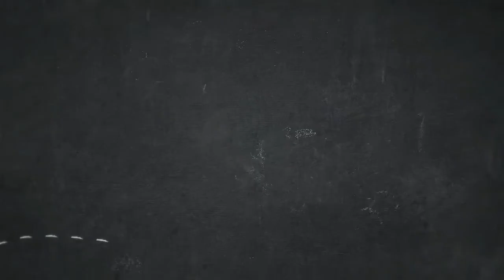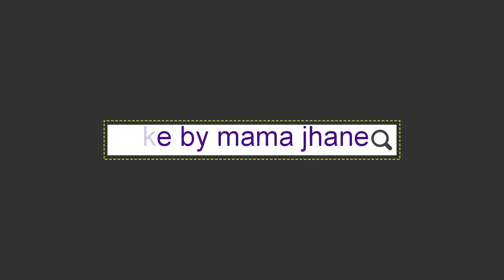Paano ba gawin ang sobrang trending na DALGONA COFFEE?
trending dalgona coffee

ingredients:
3 tsp sugar
3tsp coffee
3 tsp water

procedure:
just mix for about 35 minutes and you got the perfect mixture,try it now mga guys!!!

thank u and godbless us!!!